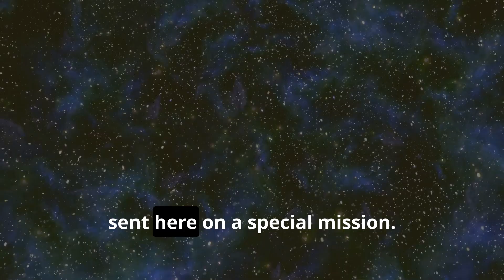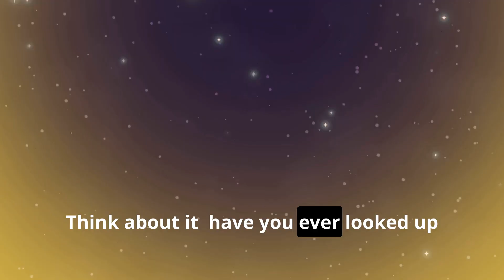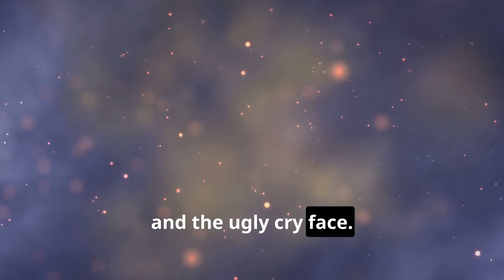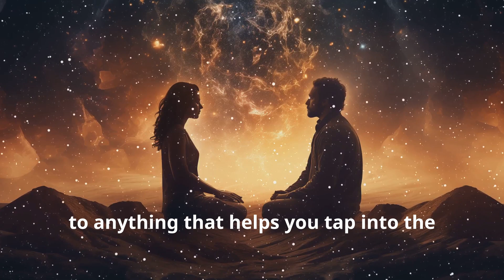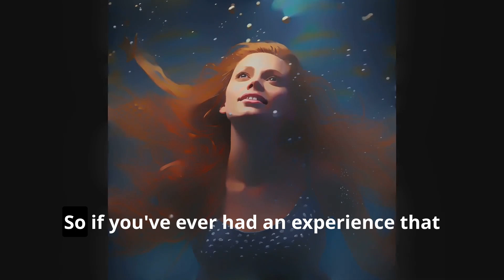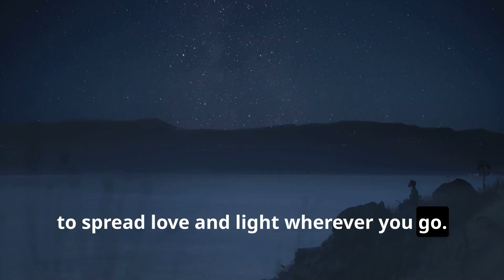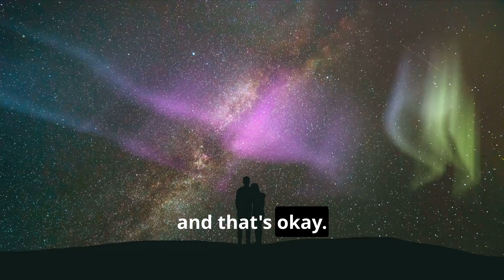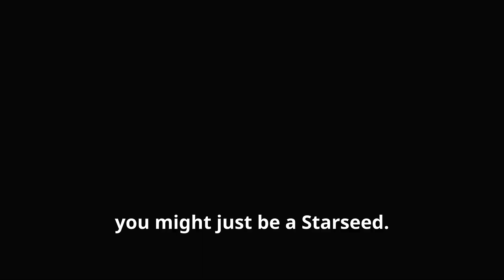7 Signs You’ve Been Sent for a Higher Purpose (Are You a Starseed?)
✨Discover a 5,000 Year Old ‘Egyptian Frequency’ Secret To Manifest Money Effortlessly Like The Top 0.1%: ➡️

Video Description:
Discover if you're a Starseed with this enlightening guide that explores seven key signs indicating you may have a cosmic origin and a special mission on Earth. From feeling out of place to possessing heightened intuition, learn how to embrace your universal purpose and unlock the secrets of your soul's journey.

Chapters:
00:00:00 Welcome, Earthlings!
00:00:36 Feeling Lost and Found at the Same Time
00:02:14 Empath? More Like Emotional Sponge!
00:03:22 Not Just a Gut Feeling
00:04:32 Space Out With Me!
00:05:36 That Time I Saw a UFO...Maybe
00:06:46 Saving the World, One Hug at a Time
00:07:51 You're Here for a Reason!
00:08:57 You Are a Star!

Written and Narrated by Brianna Cartwright, MSEd. Oliver is an experienced spiritual counselor and author dedicated to guiding souls as they navigate the profound waters of spiritual discovery.